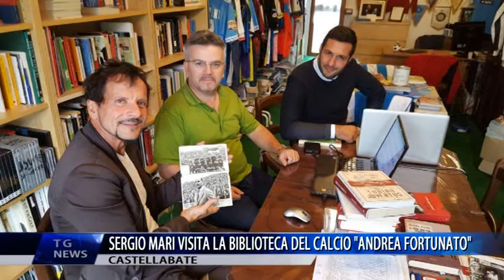CASTELLABATE SERGIO MARI VISITA LA BIBLIOTECA DEL CALCIO ANDREA FORTUNATO